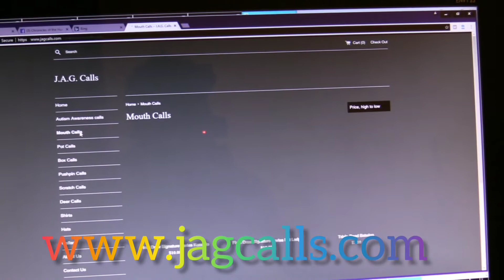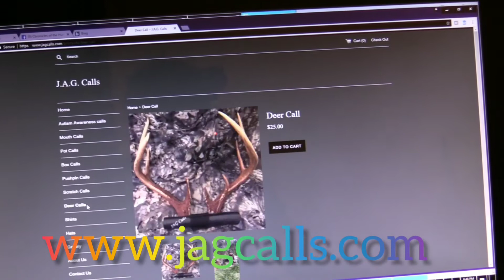Lunch Break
Ripping lips in cold water with crank baits and soft plastics